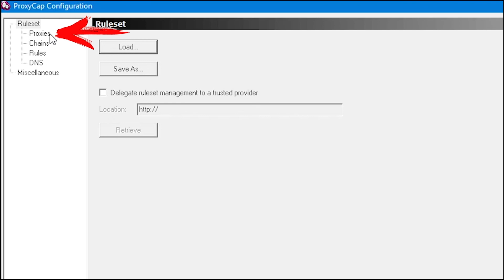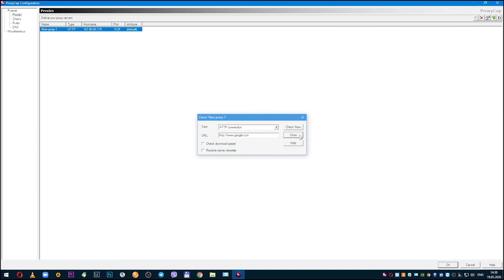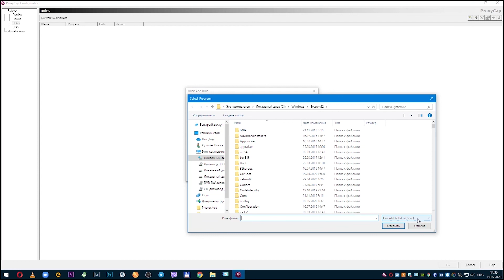How to set up a proxy in ProxyCap